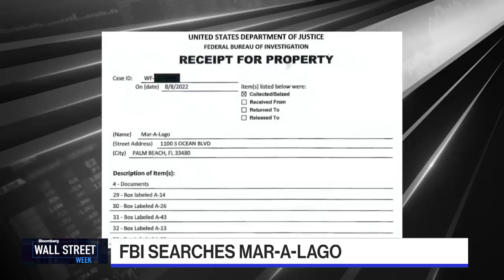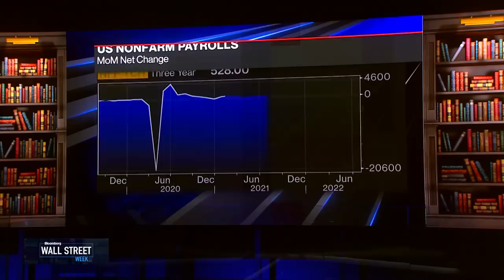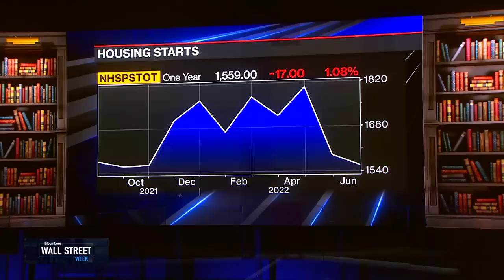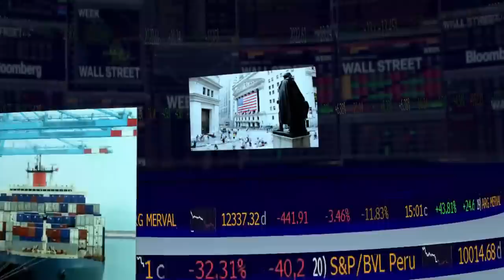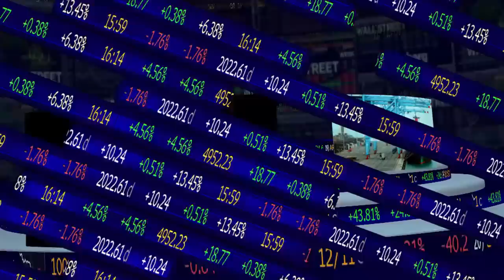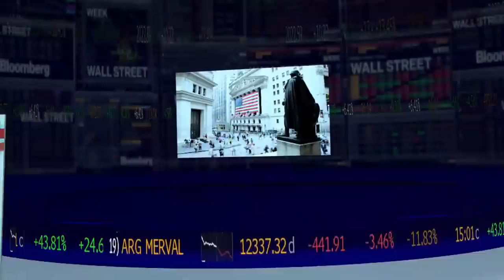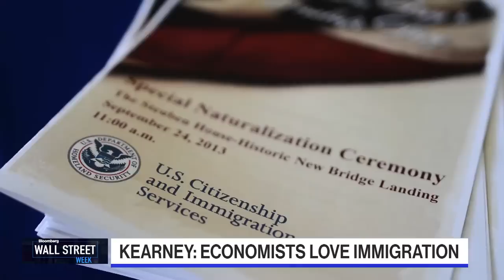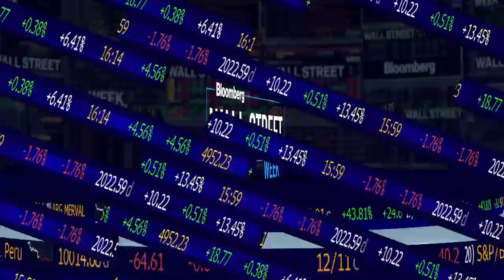Wall Street Week - Full Show (08/12/2022)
Joanne Feeney, Partner and Portfolio Manager with Advisors Capitol Management, and Kristina Hooper, Invesco Chief Global Market Strategist on whether the week in the markets. Lawrence Summers, former US Treasury Secretary, on the cooling inflation data, and Melissa Kearney, Aspen Economic Strategy Group Director, on the economic impacts of immigration.